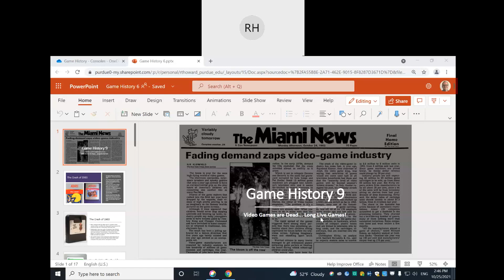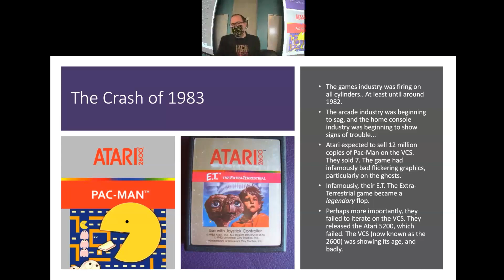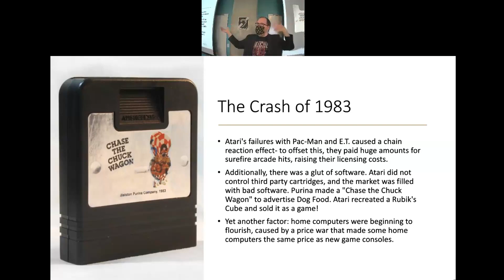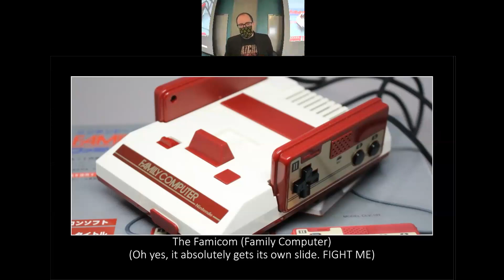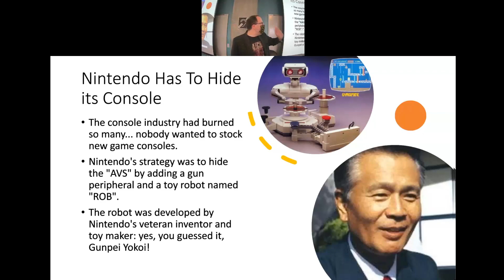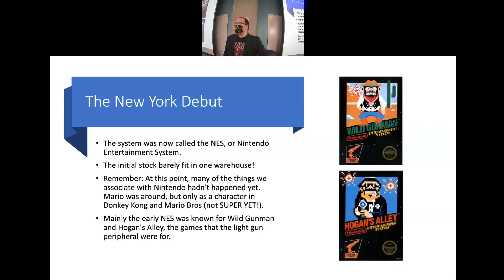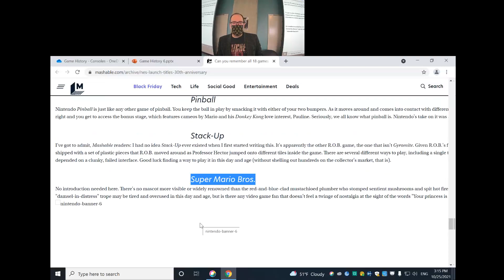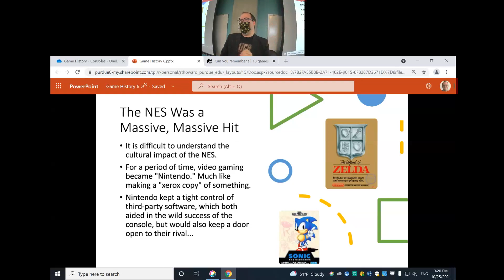CGT 105 Lecture 10/25 3rd Console Gen